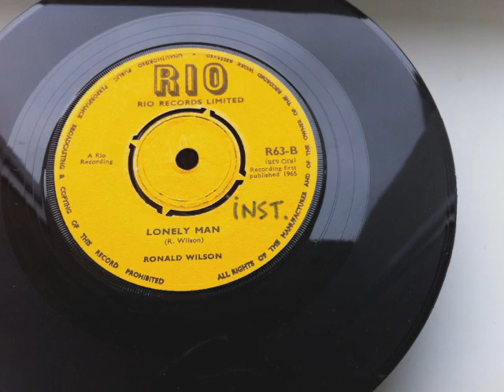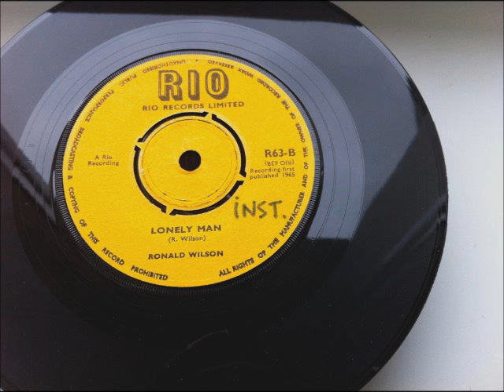RONALD WILSON LONELY MAN + DOUGLAS BROTHERS DOWN AND OUT